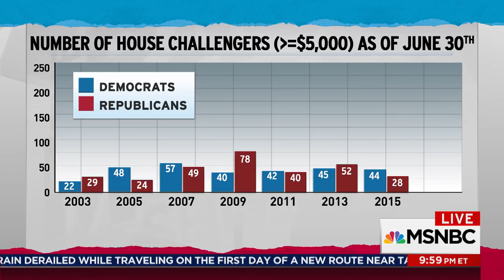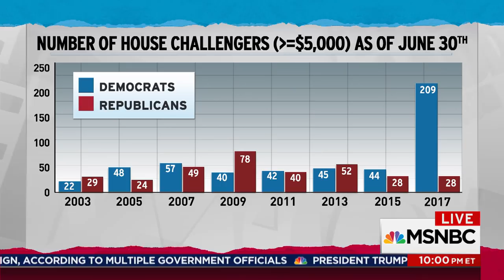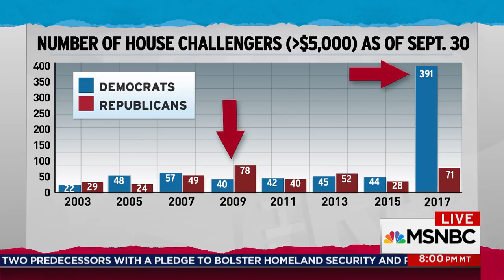Exceptional Number Of Democratic House Challengers Await 2018 | Rachel Maddow | MSNBC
Rachel Maddow shows a chart of the number of candidates from each party challenging incumbents for a House seat, and the exceptional number of Democrats who are in the running for the 2018 election.